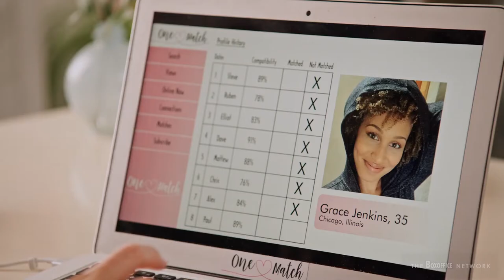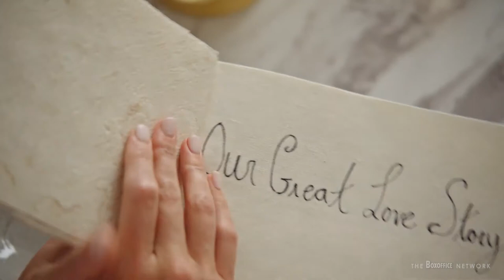Love's Match | Official Trailer | 2021 | Megan Hutchings, Robin Dunne | A Romantic Drama Movie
Romance

Cast : Megan Hutchings, Robin Dunne, Kyana Teresa, Chris Violette, David Pinard, Daniel Keith Morrison

Director : Virginia Abramovich

Plot : Matchmaker Leah Price is the owner of dating website Soulmatch. But when one of her clients still doesn't find love, Leah agrees to allow matchmaker Peter Beckett to help her. What they weren't expecting - a perfect match for themselves..